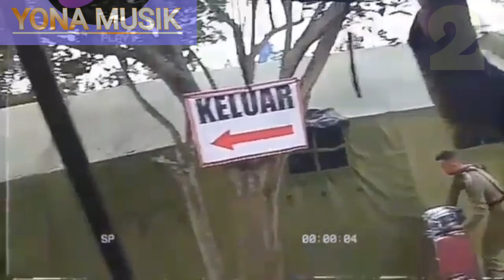koleksi video sobat ambyar sadgirl sadboy semua ada disini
salam Ambyar.
disini anda dapat melihat mendapatkan betapa histerisnya para sobat ambyar sadgirl sadboy semua ada disini...
semoga menghibur..
by Yona Musik